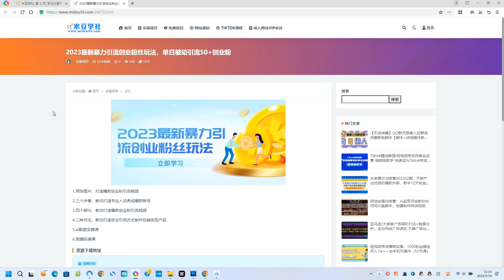2023最新暴力引流创业粉丝玩法，单日被动引流50+创业粉